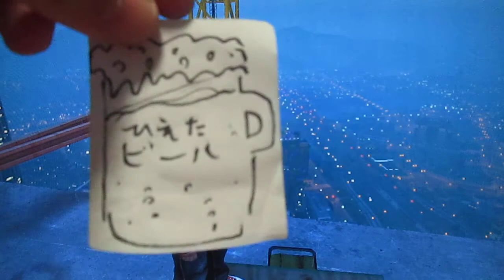[#85]賭博黙死録 カイジィ 第二章 BMXで鉄骨渡り！GTA5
part1の再生回数が伸びてきたので続編をとってみたんですが
これはひどい。ひどすぎる。
どいつもこいつも狂ってやがる...(ｶｲｼﾞｨ